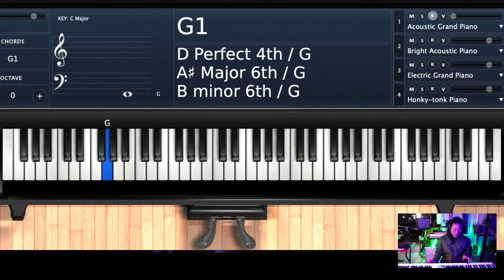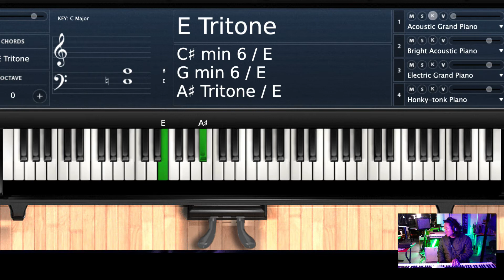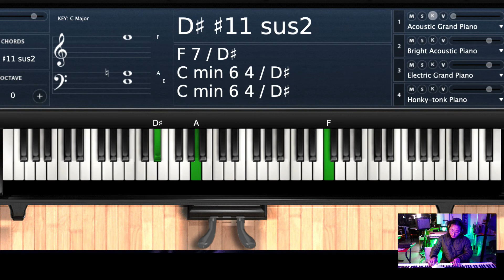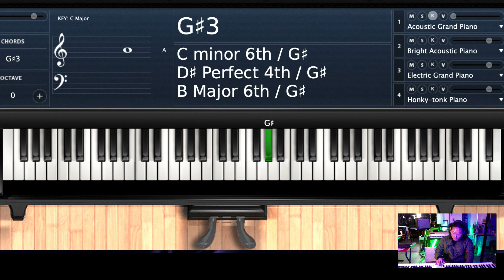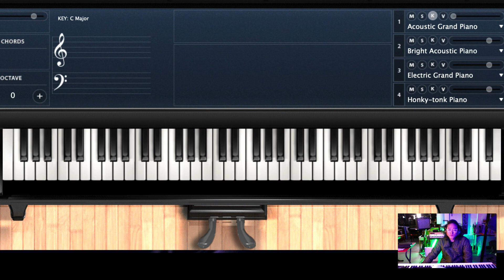[재즈 피아노 / 연습] [즈킁년쥬뎐] 블루스 첫걸음- 블루 노트로 즉흥연주하기 버클리 음대 블루스 즉흥연주 연습 .7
버클리 음대 블루스 즉흥연주 page 12-3